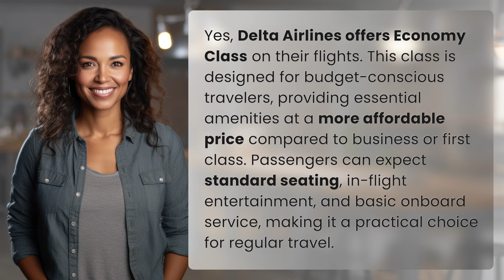Does Delta have economy class?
Delta Airlines Economy Class: A Budget-Friendly Option for Travelers 👉 Delta's Economy Class 👉 Discover Delta Airlines' Economy Class, perfect for budget-conscious travelers looking for essential amenities at an affordable price. Standard seating, in-flight entertainment, and basic service make this class a practical choice for regular travel.

Laura S. Harris (2024, February 28.) Does Delta have economy class?
    🌐 AskAbout.video